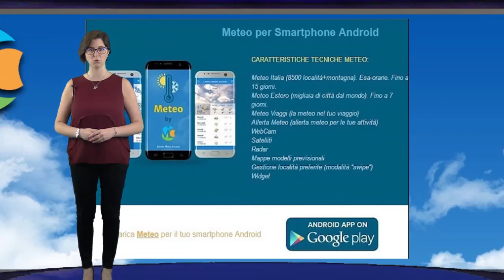Meteo domani 2 agosto 2017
Previsioni meteo di domani Mercoledì 2 agosto in Italia